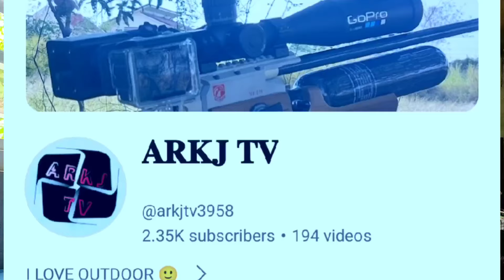T-Eagle 6-24x50 ffp SCOPE for RAFFLE 120 LANG per slot sali na habang may bakante pa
PANO SUMALI??

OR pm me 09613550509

BRAND NEW T-EAGLE 6-24X50 SF FFP SCOPE
PANG LONG RANGE WITH
25MRAD ELEVATION ADJUSTMENT

120 PESOS PER SLOT LANG PO BARGAIN RAFFLE NEED MONEY PO,, SALAMAT

GOODLUCK PO SA MGA KASALI🥰